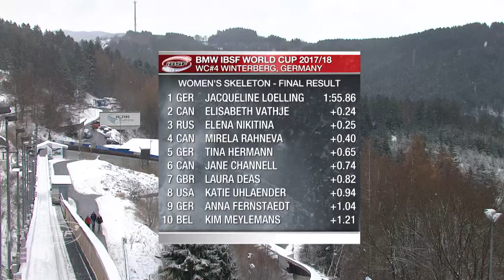Lölling takes revenge in front of a home crowd | IBSF Official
The World Champion secured the best time on both runs and pushed last year’s winner Elisabeth Vathje of Canada (0.24 seconds back) and Russia’s Elena Nikitina (0.25 seconds back) into second and third place respectively.